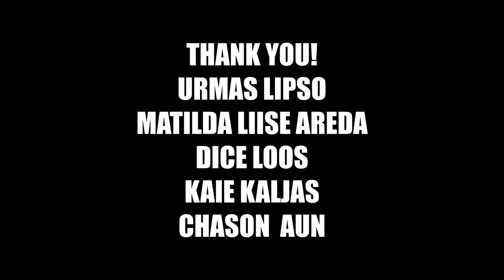ATTACK ON TITAN CMV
EST
Suure põnevusega toome teie ette teaseri meie järgmisele suurele etteastele! Juba kohe-kohe avame me kauaoodatud Uniconi järjekordse cosplaylavastusega. Seekord näete laval Attack on Titani lugu ja tegelasi ning lavale astub lausa 30 andekat cosplayerit. Lavastus on 12 minutit pikk ja on inspireeritud muusikalist "Hamilton".
Lavastust saate näha Unicon 2023 esimesel päeval, 19. augustil, kell 13:30 cosplay laval. Oleme selle lavastuse loomisega väga palju vaeva näinud ning oleme ääretult põnevil, et seda teile näidata. Lubame, et seda etteastet te maha magada ei taha!

ENG
We are very excited to bring to you the teaser for our next big performance! In just a few days, we will open the long-awaited Unicon with a new cosplay stage play. This time, you will see the story and characters of Attack on Titan on stage, portrayed by 30 talented cosplayers. The stage play is 12 minutes long and is inspired by the musical "Hamilton".
You can see the stage play on the first day on Unicon 2023, on 19. August, at 13:30 on the cosplay stage. We have worked very hard on this stage play and we're extremely excited to finally show it to you. We promise that you don't want to miss this performance!